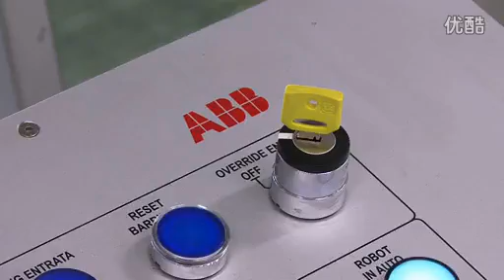ABB paint robots